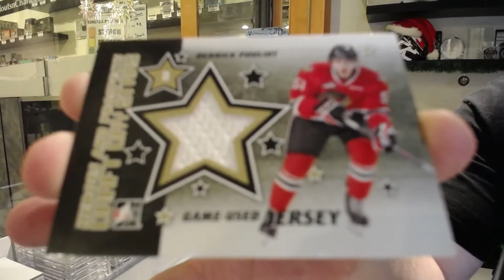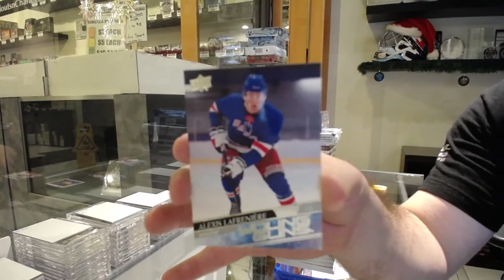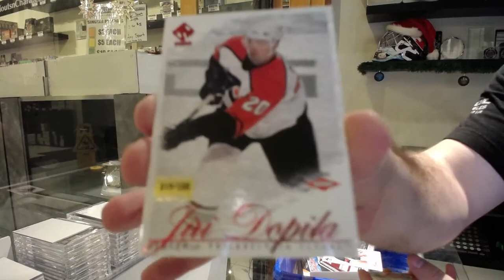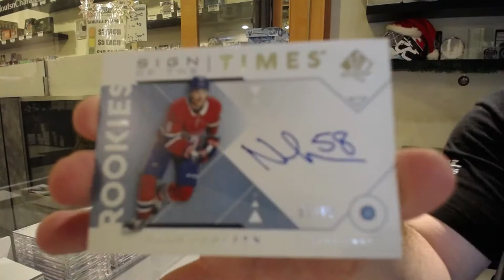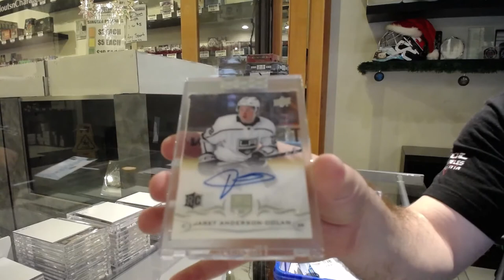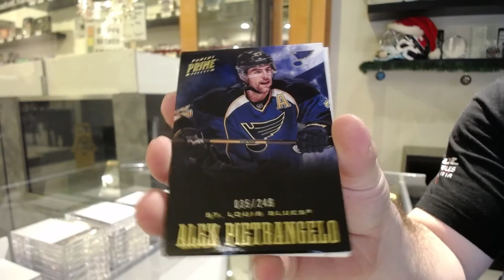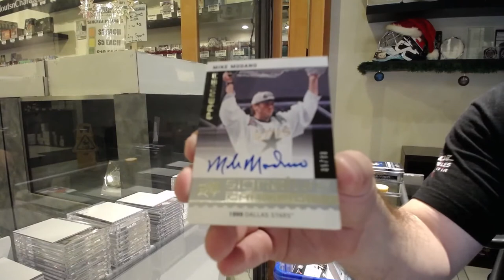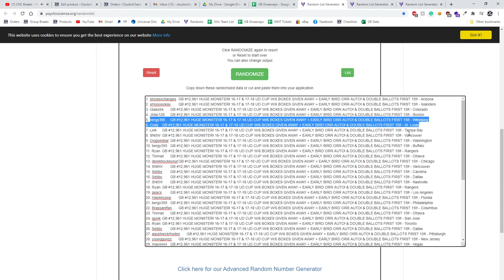Sunday Night Monster Box Break With The Cup! - C&C GB #12,961